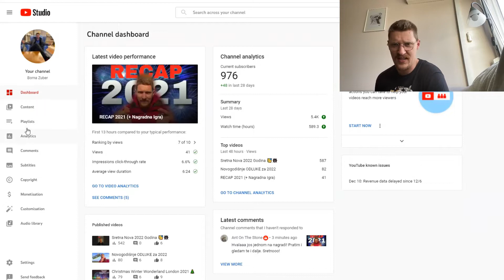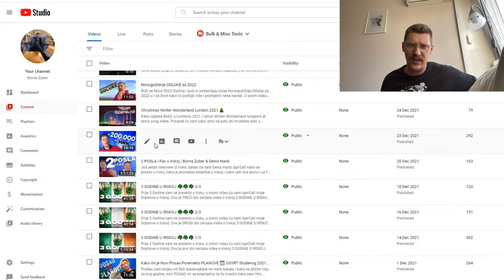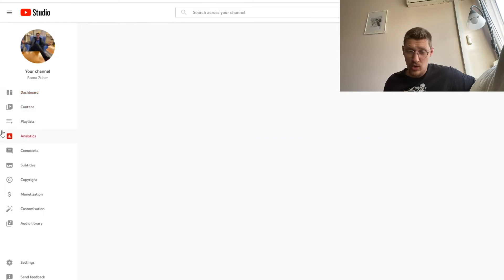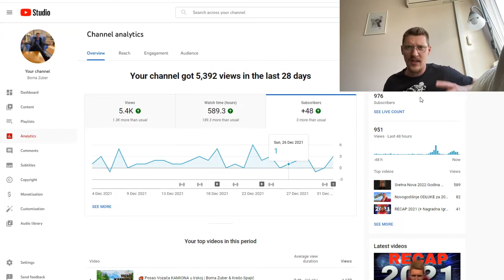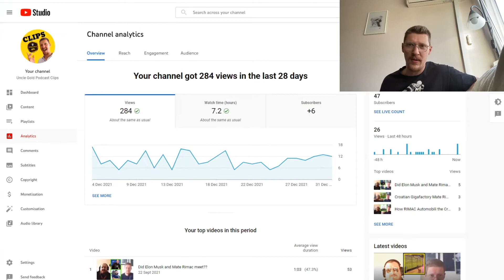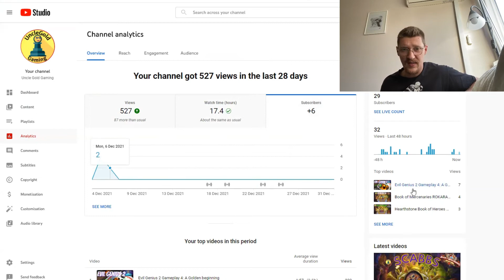Nova Godina 2022 + Pobjednik Nagradne Igre 📆 OSVRT Prosinca 2021 🔴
12 Mjesec je proletio, došli smo iz Irske u hrvatsku, radio sam od doma, rješio ispite na faxu, proslavili i Božić i Novu Godinu, a organizirao sam i nagradnu igru na svom kanalu; imamo i pobjednika koji je osvojio nagradu od 1000 HRK na novogodišnjoj nagradnoj igri!

Za sve informacije o YOUTUBU, kanalima i statistici instaliraj si besplatni Chrome extension:

Teme u ovom videu:
00:00 Intro
00:15 Youtube Kanal: Borna Zuber
03:24 Youtube Kanal: Uncle Gold Podcast
04:04 Youtube Kanal: Uncle Gold Podcast CLIPS
04:49 Youtube Kanal: Uncle Gold Gaming
05:38 Sve izvan YouTuba

Ja inače radim puno vida o Irskoj pa ako vas to zanima bacite pogled na ovu playlistu:

Hvala ti što gledaš moje videe; ja sam Borna i preselio sam se u Irsku krajem 2018 sa idejom da si unaprijedim karijeru i dignem život na novu razinu i u 2019 sam počeo raditi ovaj YouTube kanal gdje pričam o mojim dojmovima o Irskoj i kako unaprijediti karijeru i mindset.

A ako vas interesira🎯 Uspjeh u životu i radite na sebi i vjerujete da će te kroz osobni razvoj ili ti personal Development postići više u životu onda je ovo Playlista za tebe: